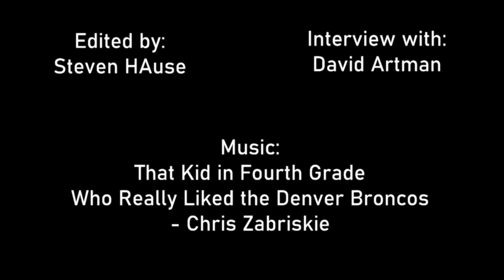The Practical Effects of Christian Universalism - David Artman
David Artman talks about the practical difference that believing in universal reconciliation can make in daily life.